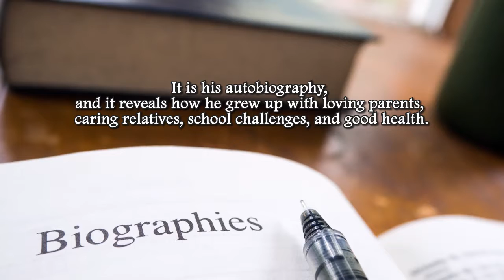Medicine, Ministry, Miracles by Rev. Phillip Goldfedder, M.D.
Medicine, Ministry, Miracles

One Neurosurgeon's Life

Rev. Phillip Goldfedder, M.D.